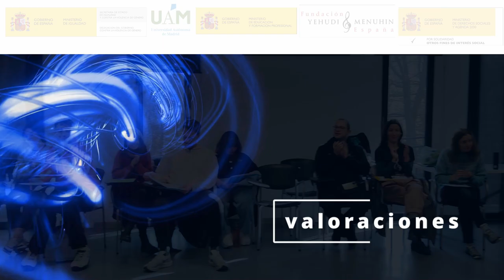Valoraciones. Enc. Formación GeneArte. Miraflores de la Sierra. Noviembre 2023